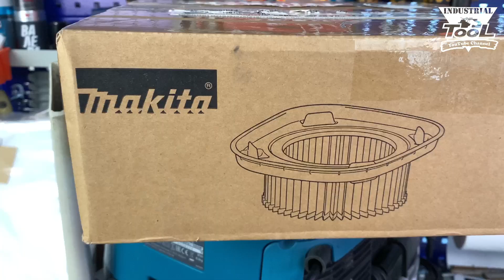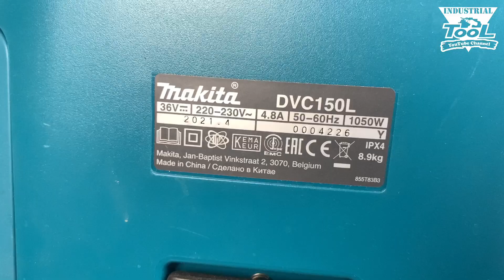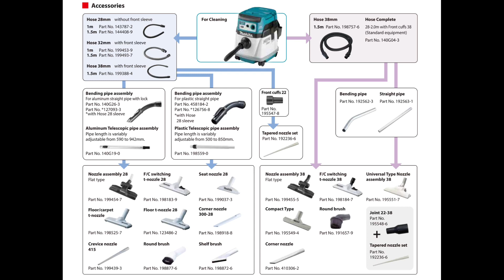Модифицирую пылесос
✅ Гибридный пылесос для сухой и влажной уборки Makita DVC150LZ
✅ Мешок полиэтиленовый 45л. для 10шт. Makita 195432-5